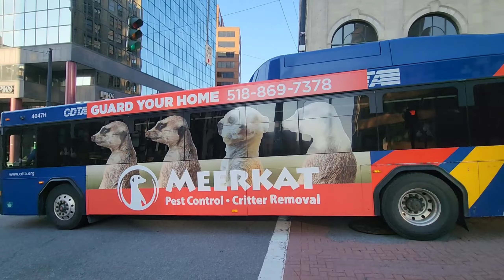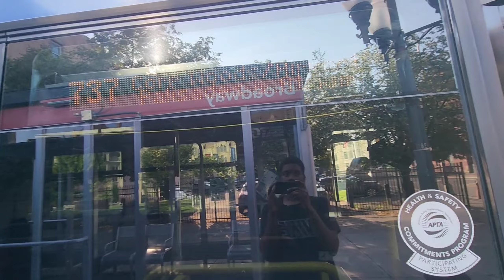July 2023 Bus Action at State St/Pearl St and Broadway Station [S3EP27]